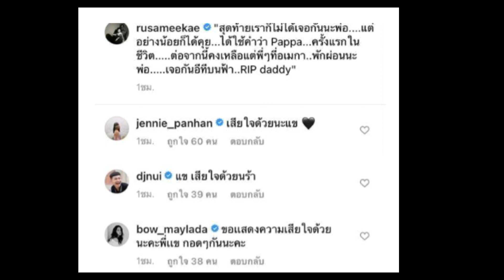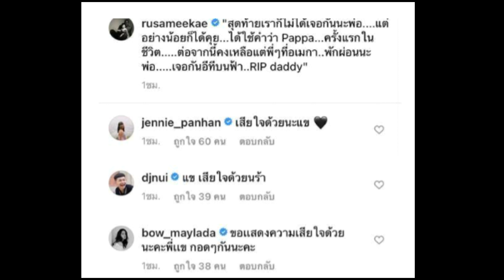ส่งกำลังใจ รัศมีแข สุดเศร้าไม่เคยเจอพ่อ ข่าวร้าย พ่อ เ สี ย ชี วิ ต แล้ว!!